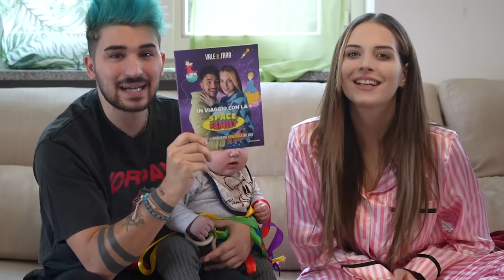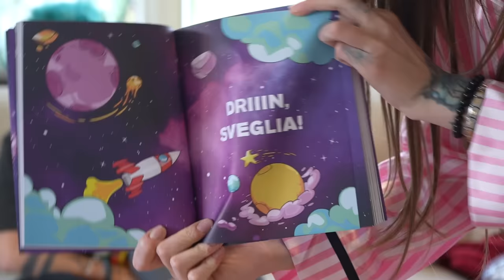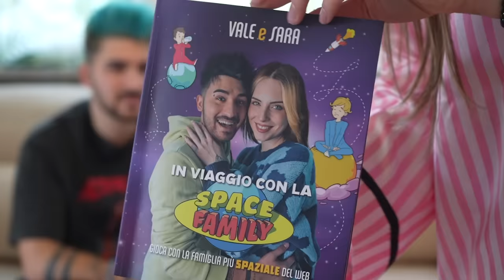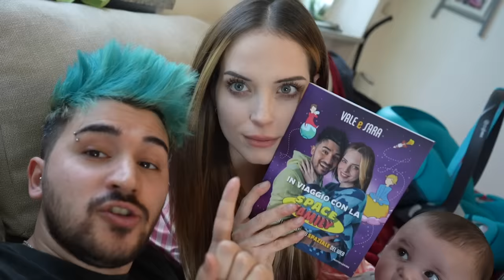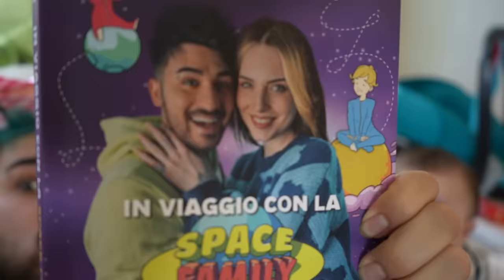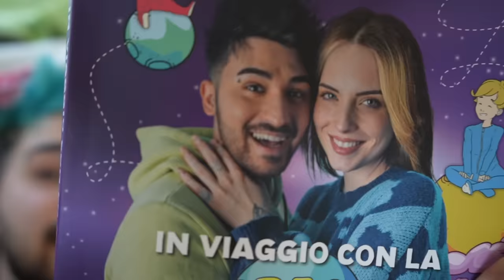LA VERITÀ .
A carnevale ogni scherzo vale ! Ora che abbiamo attirato la vostra attenzione possiamo finalmente annunciarvi che dal 20 febbraio esce il nostro PRIMO LIBRO "In Viaggio con la Space Family"
ora disponibile in preorder su tutti gli store online! PREORDINA IL LIBRO QUI
LE PRIME DATE DELLO SPACE TOUR:
24 febbraio - Roma cc Casilino
25 febbraio Trevi (PG) cc Piazza Umbra
2 marzo - Lodi cc Belpò
3 marzo - Ravenna cc Esp
9 marzo - Chieti cc Centro D'Abruzzo
10 marzo - Ascoli Piceno cc Città delle Stelle
20 aprile - Bari cc Bari Blu
DATE IN AGGIORNAMENTO